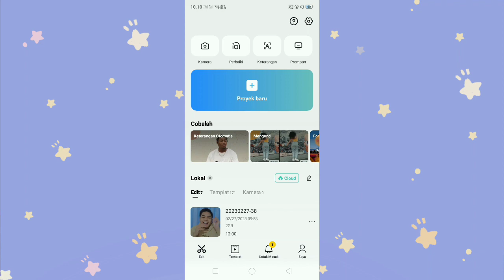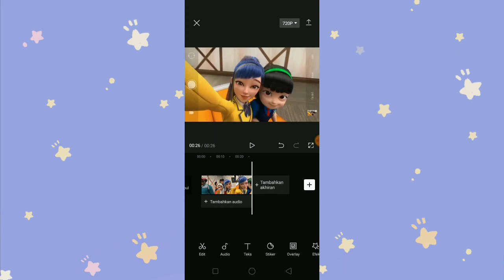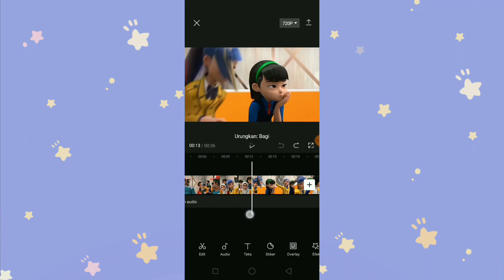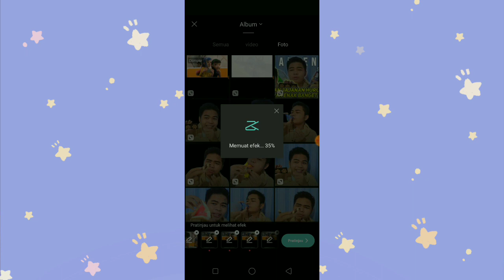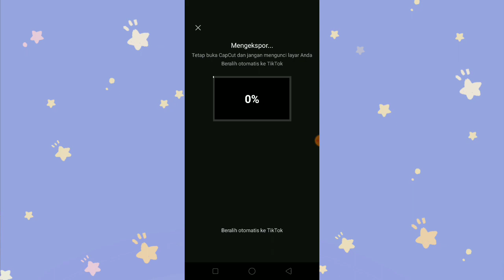Cara Edit Video Jedag Jedug Ejen Ali Dengan Cepat ?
Hy Guys Jadi Di Video Kali Ini Aku Bagikan Tutorial Cara Bikin Video Jedag Jedug Ejen Ali Dengan Mudah Tanpa Ribet Ges... Gimana Tuh ? Yok simak videonya yaaa..